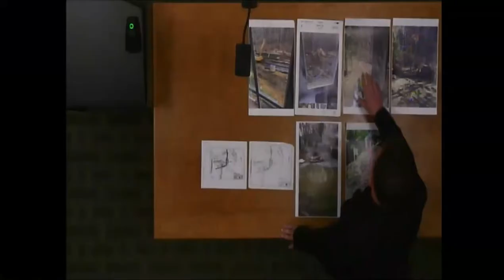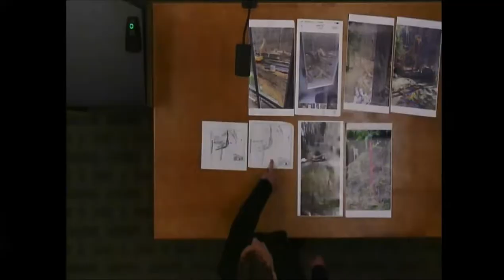Board of Supervisors' Meeting | May 17, 2018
The May 17 Regular Session of the East Brandywine Township Board of Supervisors. This recording shall not supersede or replace the approved minutes of this meeting as the official record of the meeting.